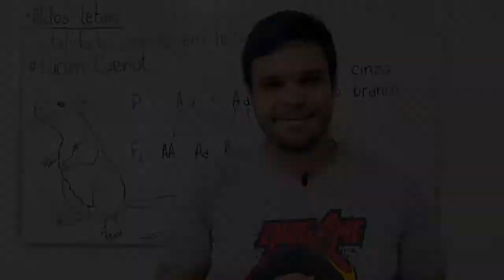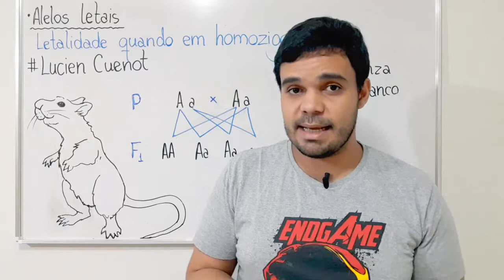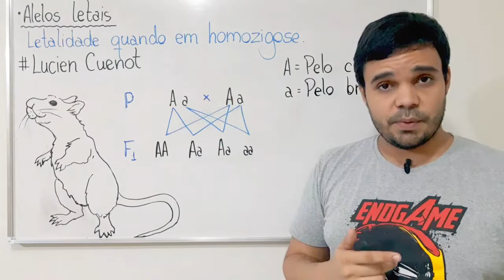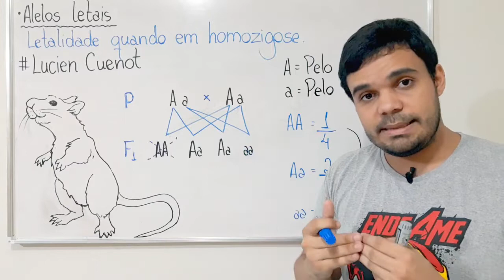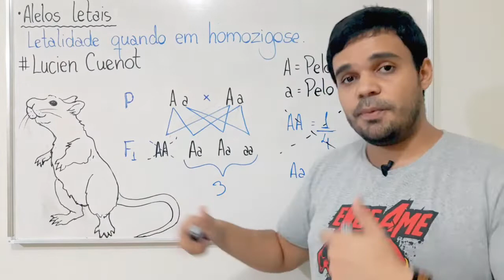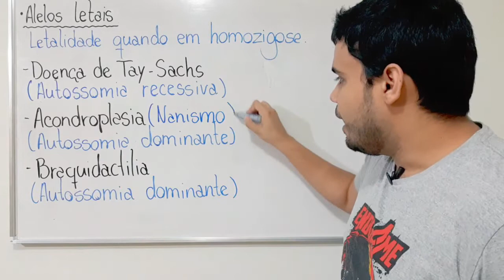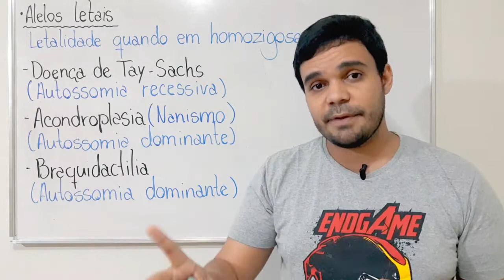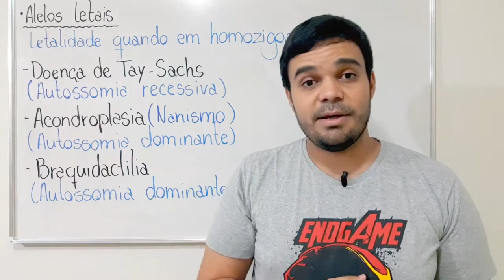3º ano - Aula 08 - Alelos Letais